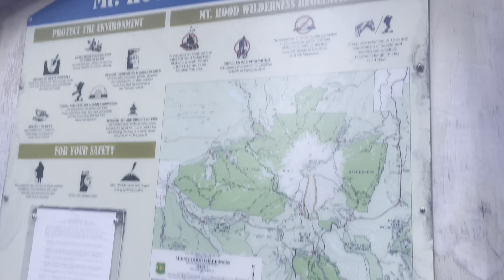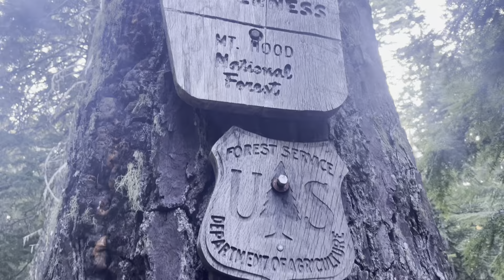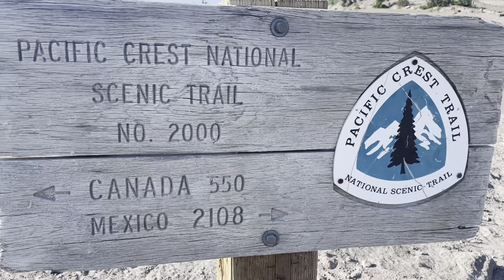Day 127 | Timberline Lodge | Mount Hood | Pacific Crest Trail Thru Hike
For more information on our PACIFIC CREST TRAIL Illustrated Field Journal